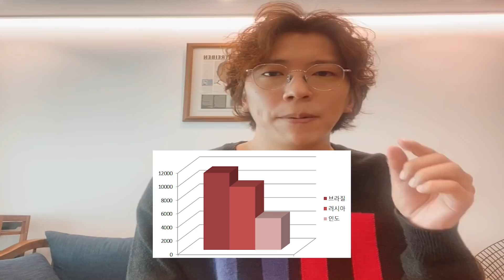코로나 이후 변화하고있는 주식시장!!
🔥돈깡과 함께 투자하는 카페 '우모투'🔥

✓ 우모투의 미션
주식투자를 가장 쉽게 알려주어, 우리 모두 투자자가 될 수 있게 하는 것

✓ TEAM 우모투
주식투자를 가장 쉽게 알려주고 싶은 사람들이 모여 팀을 이루고 있습니다.

✓ ‘우모투’ 멤버가 되고 싶다면?
어떤 분야든 어떤 영역이든 좋습니다.
우모투 미션에 진심으로 동감하시는 분을 기다립니다.
돈깡의 12년 투자인생 여정이 담긴 '자신이 되고자 했던 기록'
돈깡의 일상이 궁금하다면?
  / min_woo_90